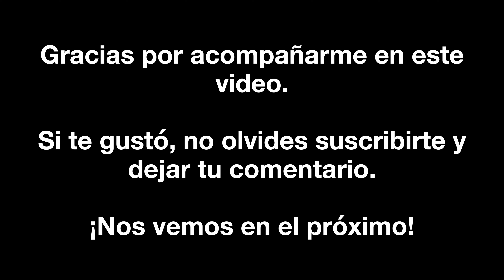Stella Báez & Ernesto Balmaceda en Vivo | BRAVITA Milonga en Salón El Beso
¡Bienvenidos a una noche especial de tango en la BRAVITA Milonga! 🌟
En este video, podrás disfrutar de la hermosa presentación de Stella Báez & Ernesto Balmaceda en el encantador Salón El Beso. Con su inconfundible estilo, esta talentosa pareja nos regala una actuación llena de elegancia, emoción y esa conexión única que hace que el tango sea tan especial.
El baile en vivo de Stella Báez & Ernesto Balmaceda, donde cada paso y giro nos muestran la belleza del tango en su máxima expresión.
La atmósfera acogedora de la BRAVITA Milonga, un evento que reúne a todos los amantes del tango en uno de los salones más emblemáticos de Buenos Aires.
Momentos íntimos y emotivos en un ambiente auténtico, perfecto para disfrutar de la música y el baile.
Una experiencia única de Buenos Aires, donde el tango se vive con pasión y estilo.

00:00 - 02:10 01 Sollozo de Bandoneón (feat. Enrique Campos) by Ricardo Tanturi y su Orquesta Típica Los Indios
02:25 - 05:47 Emancipación by Osvaldo Pugliese
06:29 - 08:55 Tu Amor y Mi Amor by Alberto Echagüe
10:51 - 13:26 Bajo Un Cielo De Estrellas (Vals) [In Memory of Julio Balmaceda] [feat. Julio Balmaceda]